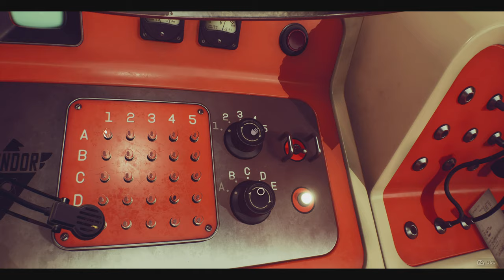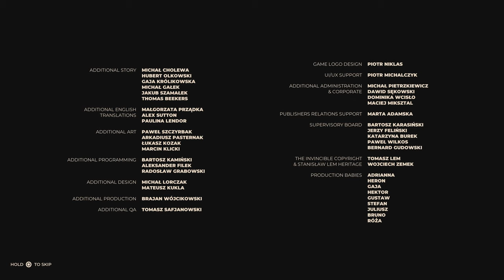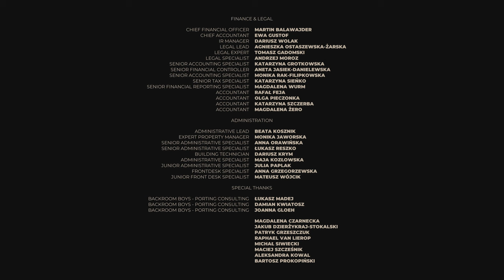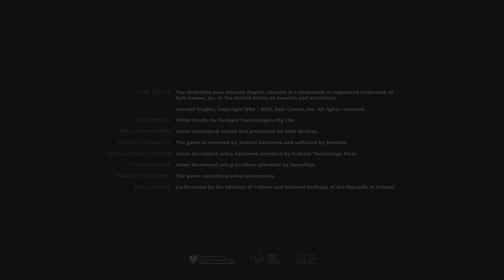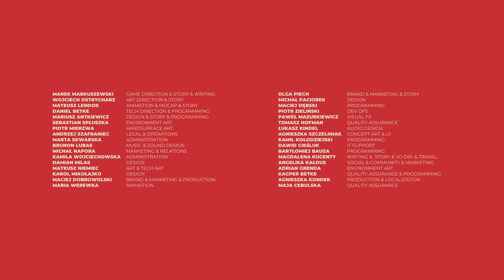The Invincible - Episode 11 (no commentary)